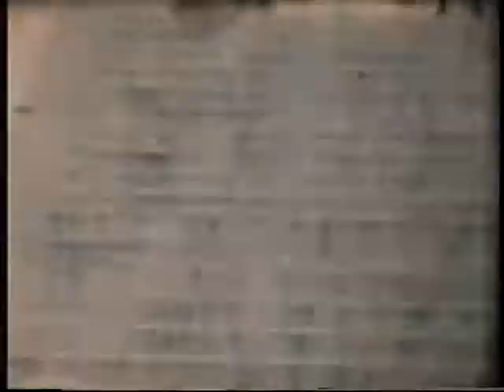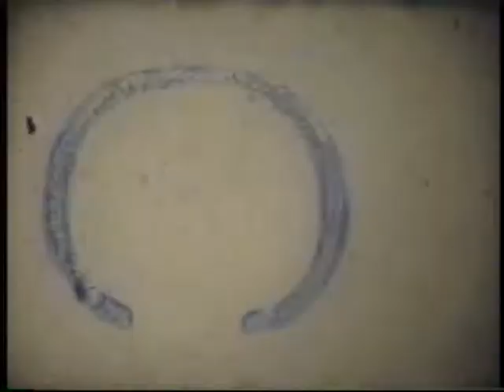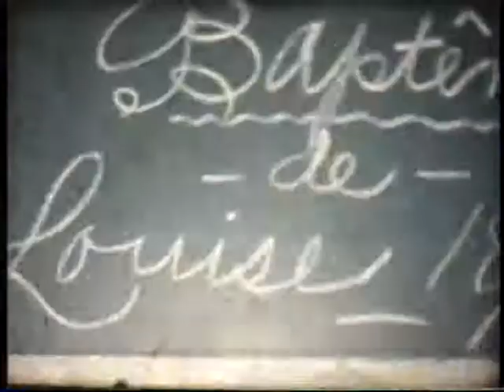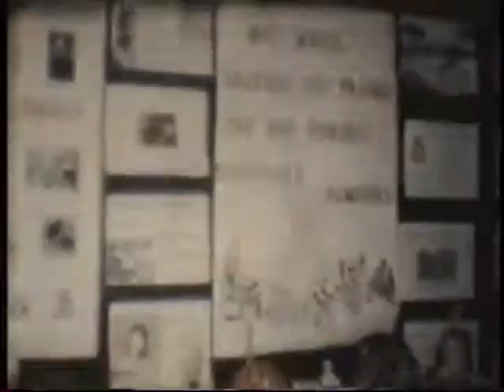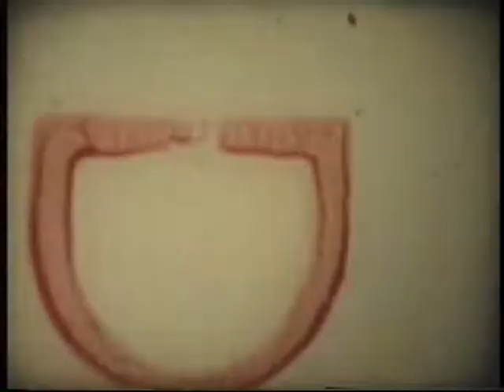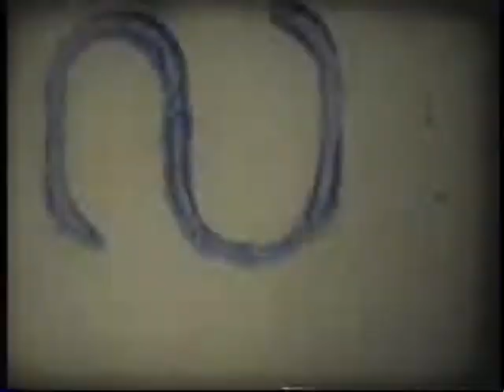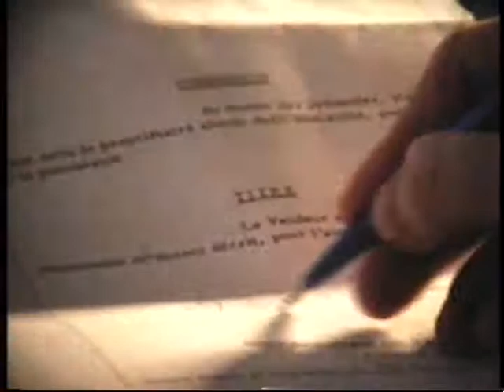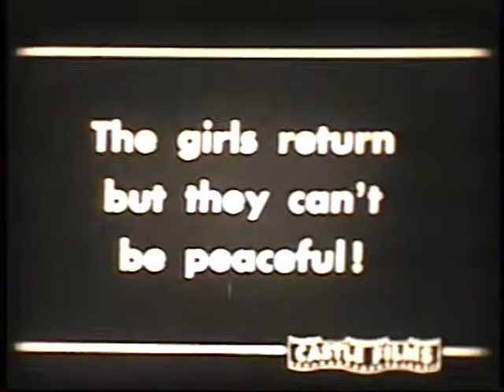8mm Famille Houle partie 1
8mm Famille Houle partie 1